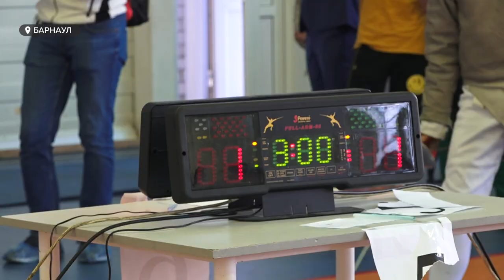Традиционные состязания по фехтованию "Маэстро" прошли в Барнауле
Крик при нанесении удара подбадривает спортсмена. Этакая фехтовальная привычка для поддержания духа. Правильный настрой перед боем особенно важен для детей и кадетов – младших возрастных групп. Именно они выступали в личном и командном зачете на 14-м традиционном турнире "Маэстро".